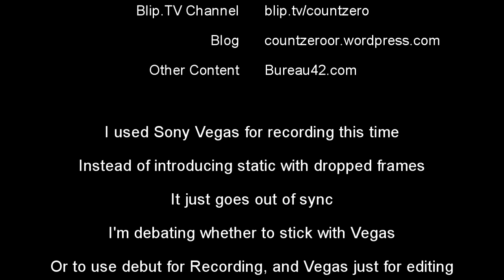Book Review - Cities In Flight Pt 1 - They Shall Have Stars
This week I'm taking a look at the first part of the Cities in Flight series by James Blish - "They Shall Have Stars"

And, because it's a short book, I'm also giving my thoughts on the Hugo Award nominees for Best Short Form & Long Form Dramatic Presentation